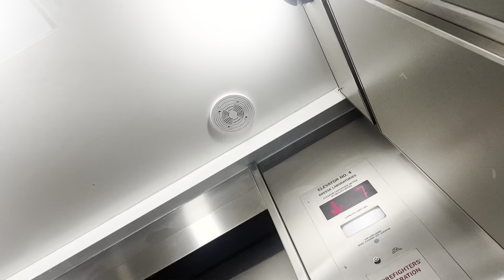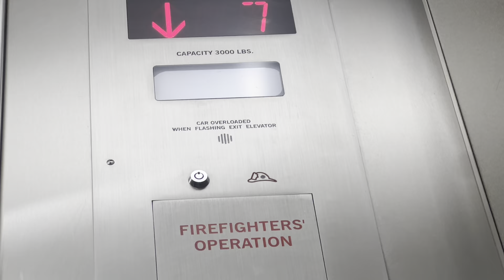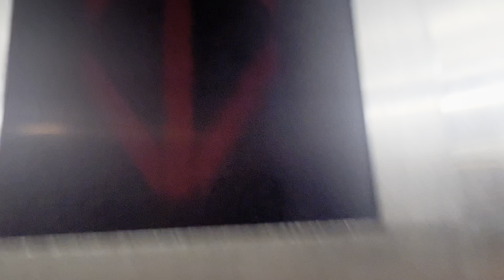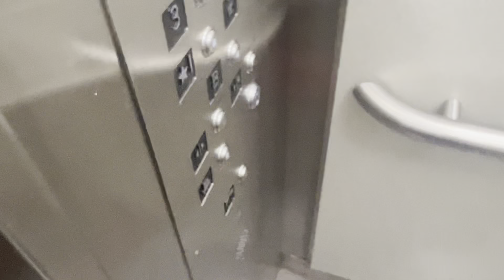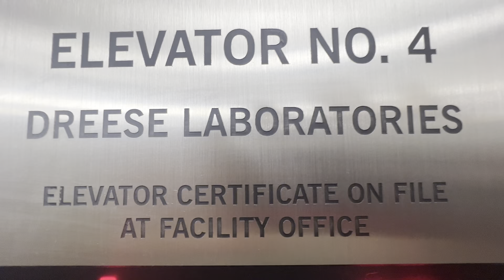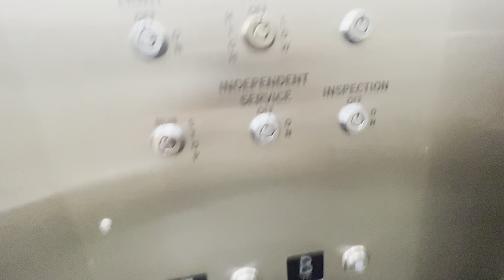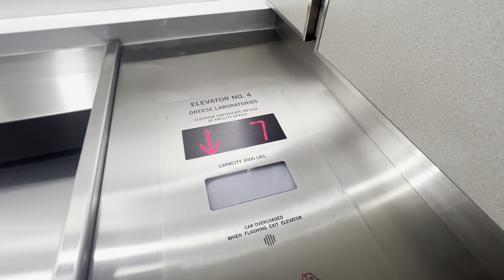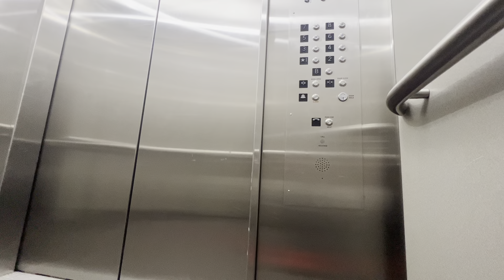POV: You are Trapped in an Elevator